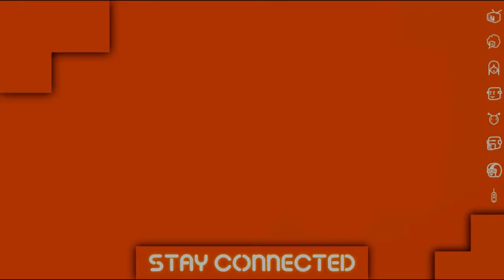X-Play Classic - Dragon Booster Review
Release the Dragon!